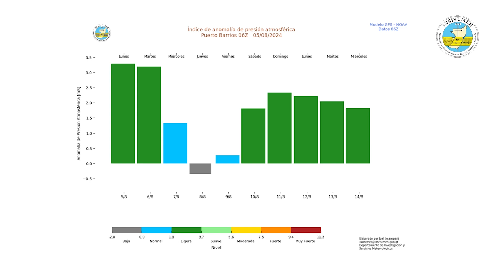Insivumeh prevé ambiente cálido y húmedo con lluvias durante la semana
Del 5 al 9 de agosto se esperan por la tarde noche lluvias con actividad eléctrica